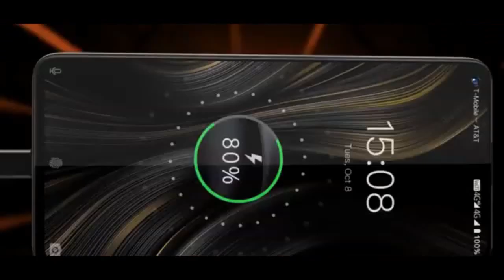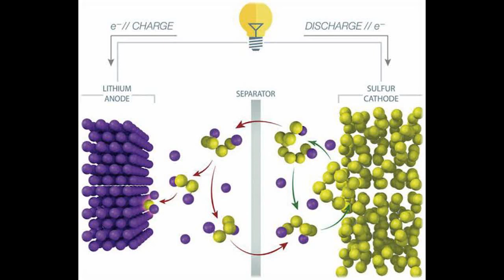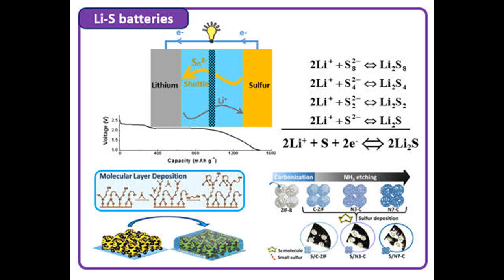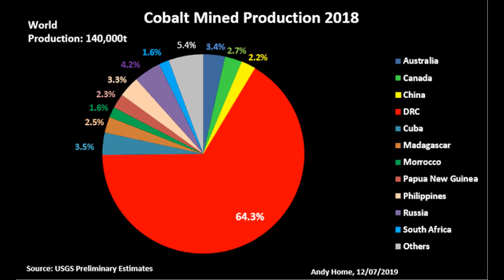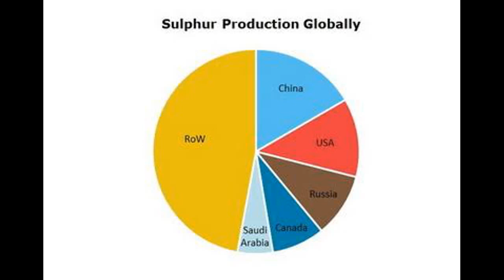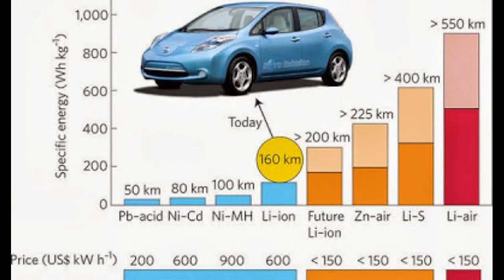charge once 5 days battery back up for mobile/ new Technology/ Noting But Logic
Li ion Batteries, Li S batteries, Li Air Batteries, li S batteries and its features explained .

Indru oru thagaval |இன்று ஒரு தகவல் is all about stories of every day with fiction and non fiction.
every day is new day, today is ours let's Get knowledge , Get info every day. have a good day.
indruoruthagaval is a tamil channel and consist of tamil stories, inspirational stories, motivational stories, fiction and non fiction stories etc we mainly classified our videos in the broad category but focused on financial related like banks, Loans like home loan latest update, and the Stories of every thing which make you not boring. in the fun segment we always focused trending news with the trolls, like IPL, Trending News,Etc..,
Updated ideas is with the purpose of bringing the value of the ultimate knowledge experience, value and satisfactory explanation of CURRENT AFFAIRS related to SPACE, Economics & Business Ideas. Whether it’s SPACE, Economics or Business Ideas. you name it and we at updated ideas have the real answers to all your questions . And, we deliver content of what right at your fingertips.
Updated Ideas is the special and dedicated channel for CURRENT AFFAIRS related to SPACE, Economics & Business Ideas. We also enumerate the business marketing tricks and tactics for better understanding of the business. we also deliver the content related to the updated news of bank loans like Housing loan, Personal Loans, Mortgage Loans etc.,